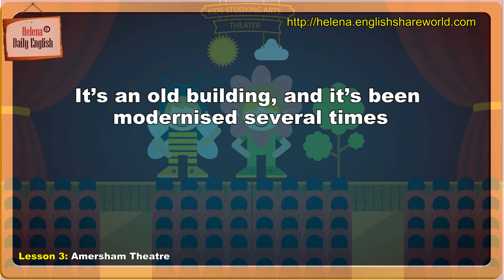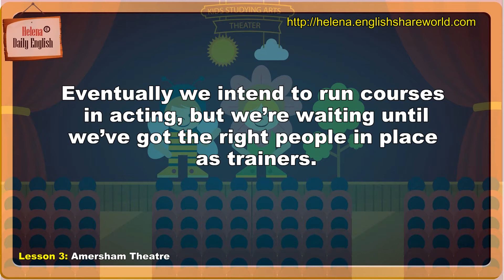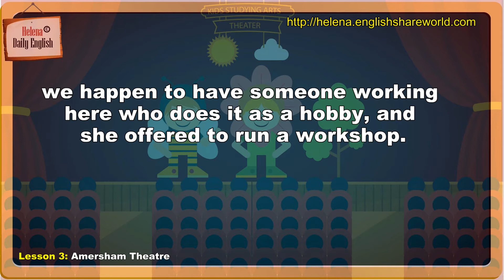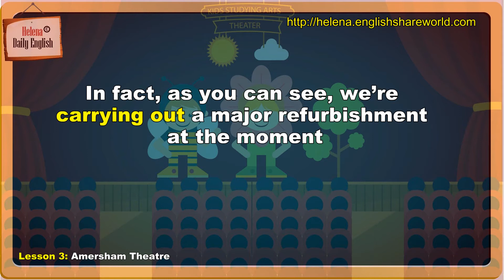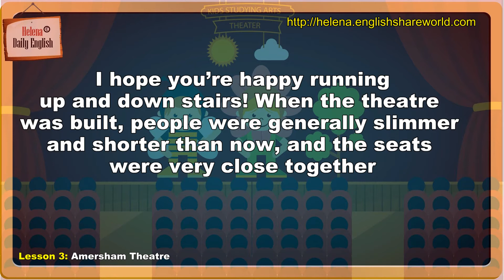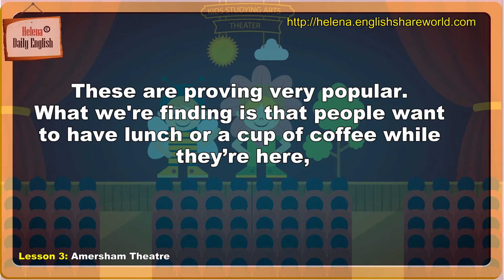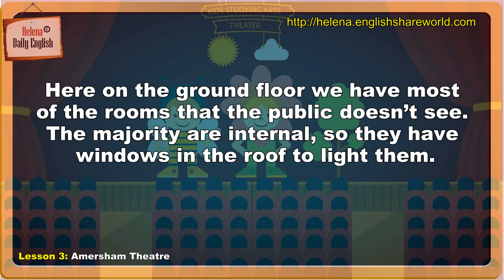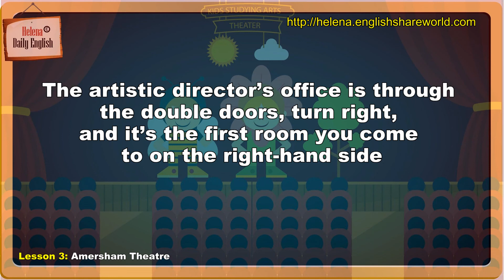English Listening: Advanced Level - Lesson 3 (Theatre)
This video contains advanced english topics in daily life Try to practice with my video to speak english fluently.  You can stand in front of the mirror and then practice with yourself... Hope your english skill will be improved.

Hi. Great to see you! I’m Jody, and I’ll be looking after both of you for the first month you’re working here at the Amersham Theatre. I’ll tell you something about the theatre now, then take you to meet two of the other staff...